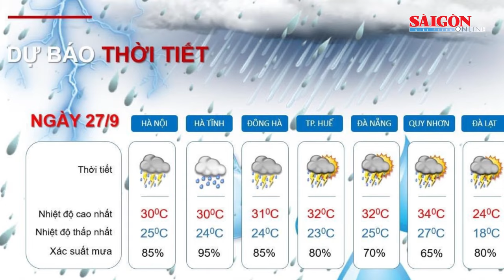TPHCM xác suất cao có mưa dông, tập trung vào chiều và đêm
Theo Tổng cục Khí tượng - thủy văn, hôm nay, ngày 27-9, nhiều nơi xác suất cao có mưa dông, xác suất mưa tại TPHCM là 90%.